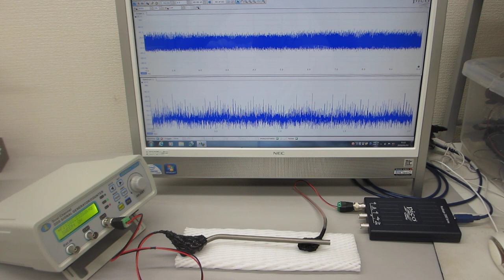超音波システム（音圧測定解析、発振制御）を利用した「オリジナル超音波実験」